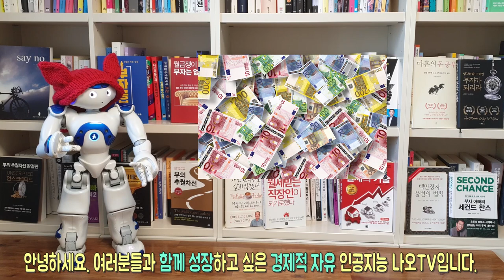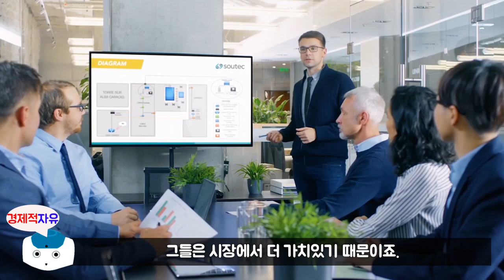짐 론이 전하는 빚쟁이에서 성공을 이룬 비밀 l 짐론, 한국어버전, 동기부여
짐 론이 전하는 빚쟁이에서 성공을 이룬 비밀입니다.
이제 비밀을 알려드리죠.
직장에서 하는 업무보다 자기계발을 더 잘하는법을 배우세요.
이걸 깨우쳤을 때, 제 인생이 바뀌었습니다.

※오역, 의역 있습니다